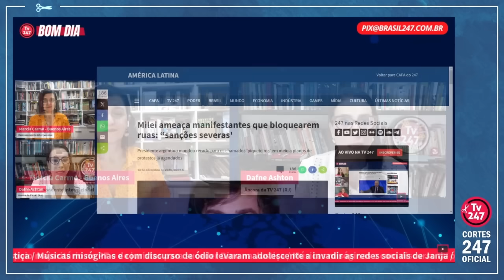MARCIA CARMO DE BUENOS AIRES: ORDEM É DE FORÇAS ARMADAS REPRIMIREM PROTESTOS | Cortes 247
Marcia Carmo é jornalista e correspondente do Brasil 247 na Argentina.